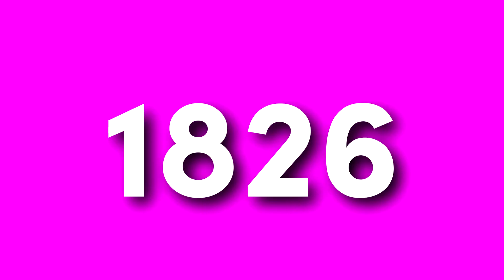TheObjectProjectQuantumSquad1826 HD Sofia Pro 5.0 Logo